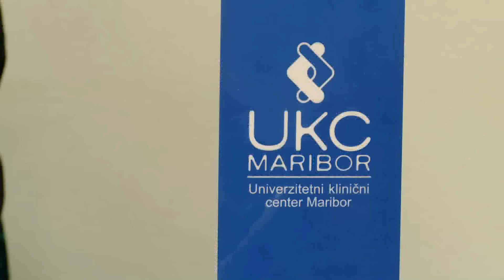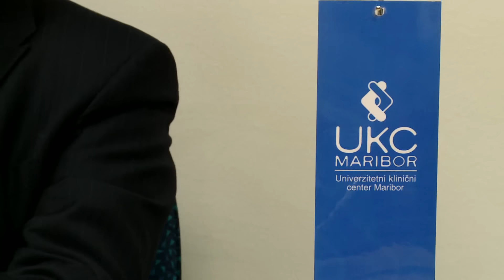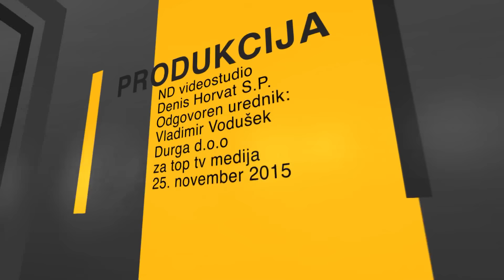25.11.2015 Sreda v sredo Gregor Pivec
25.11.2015 Sreda v sredo Gregor Pivec